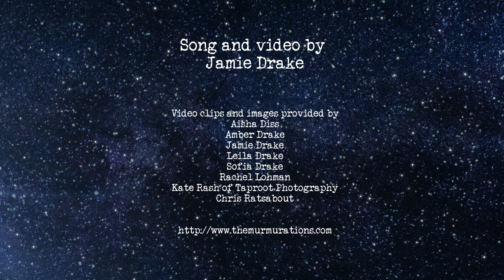Gemini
Best viewed in HD or 4K

The Murmurations
Box of Stars (2021)
Words and music by James Michael Drake

Lyrics:

i could love your face
until the end of time
fly to the edge of space
to where you shine

and i look to the sky
where you're radiating
so many miles high
to where you await me

and we'll be gemini
twins in the nighttime sky

where we'll be forever
starlight for others
where we're remembered
as mythical lovers

or the end of space
romantic gemini
in loving embrace

i will not let go of you
for we are nothing if we are two
a shrine to immortality
shining for eternity